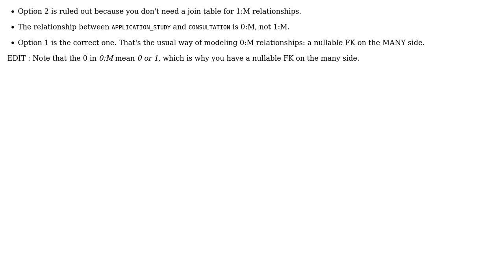Given an entity that can have a parent,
Software Engineering: Given an entity that can have a parent, or can stand on its own, what is the best way to represent it in a relational database

With thanks & praise to God, and with thanks to the many people who have made this project possible! | Content (except music & images) licensed under CC BY-SA | Music | Images & others | With thanks to user Walfrat user Tulains Cordova user chrisl08 and the Stack Exchange Network Trademarks are property of their respective owners. You are responsible for your own actions.